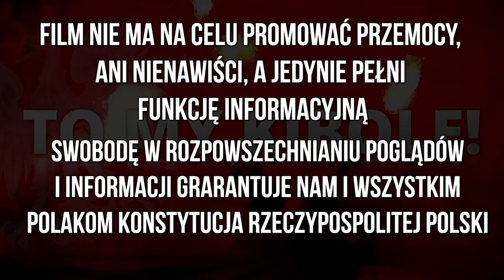Pirotechnika FC Kaiserslautern - FC Magdeburg 04.05.2024